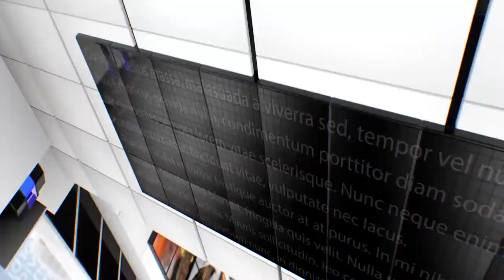IPN NEWS - भरतपुर शहर मे NO MASK NO ENTRY